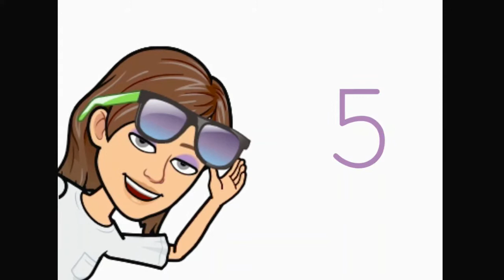Top 5: Favorite Books of 2021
Books Mentioned:
The First Fifteen Lives of Harry August by Claire North